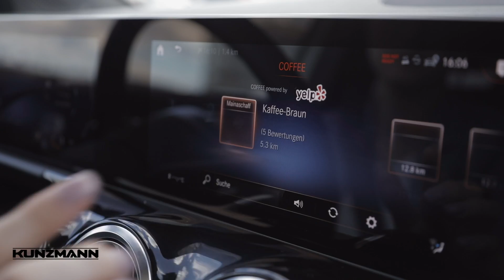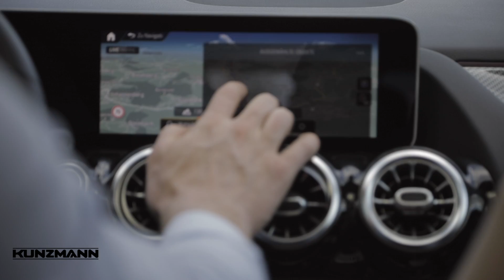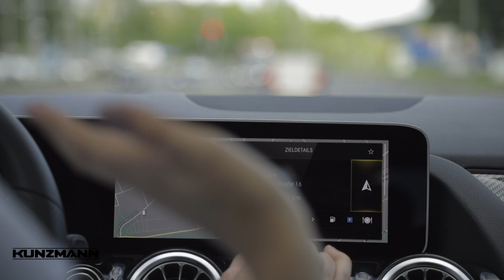MBUX: Mercedes me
Car-to-X Kommunikation: Über Schnittstellen wie die Android Auto App oder die Apple Car Play App lässt sich eine Verbindung zwischen Smartphone und MBUX herstellen. Mithilfe der Mercedes me App können Sie während der Fahrt beispielsweise die Tankstellenpreise checken oder sich über aktuelle Verkehrssituationen informieren lassen. Mit MBUX kommen außerdem weitere verbesserte Mercedes me connect-Dienste hinzu. Neugierig? Im Film gibt es noch mehr zu entdecken.